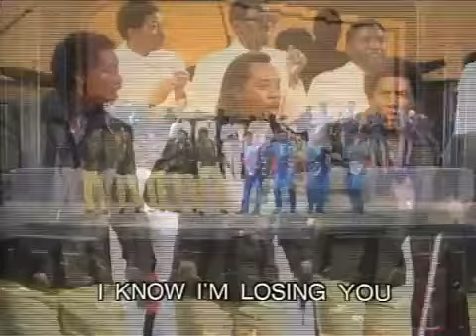1985 The Temptations VS Four Tops on Motown Return To The Apollo